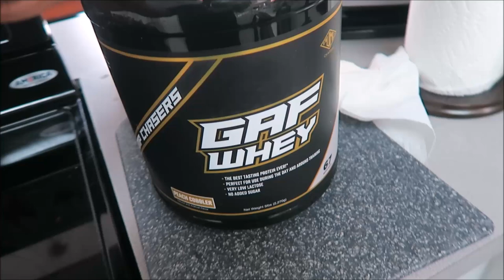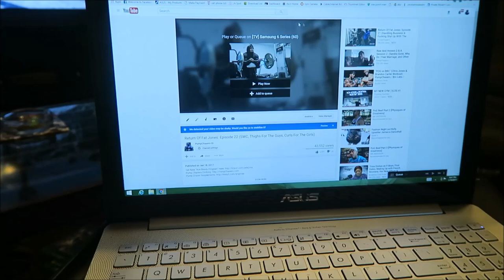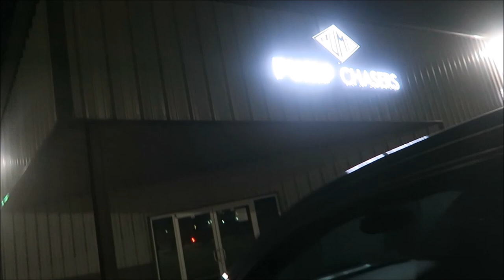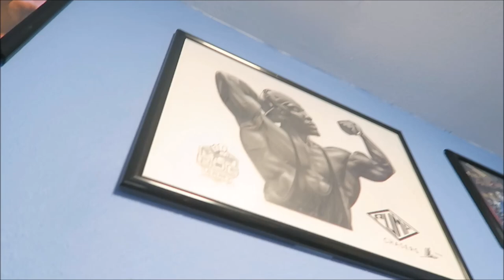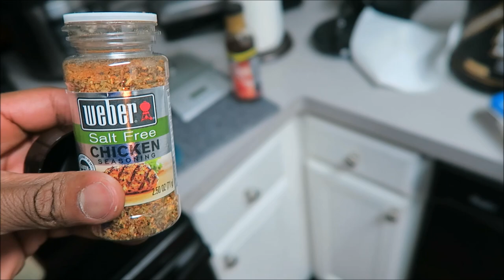Return Of Fat Jones: Episode 23 (Workout & Chill, Chef Jones)